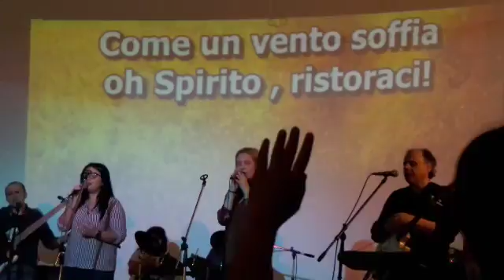Nouva Betel 04/06/'18